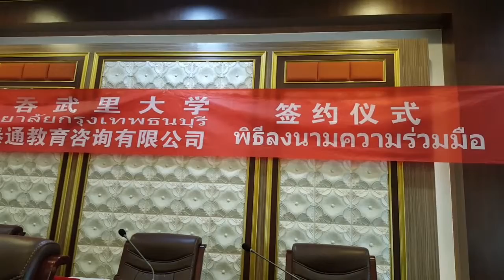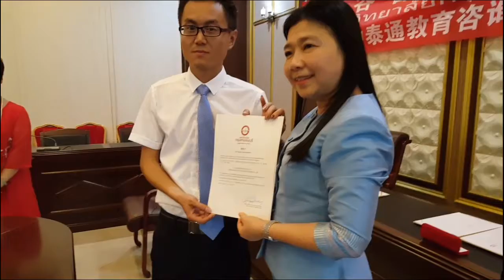MoU Signing Ceramony between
MoU Signing  Ceremony by Bangkok Thonburi University and Shab Dong Zhong Tai Tong Educational Consulting Co.